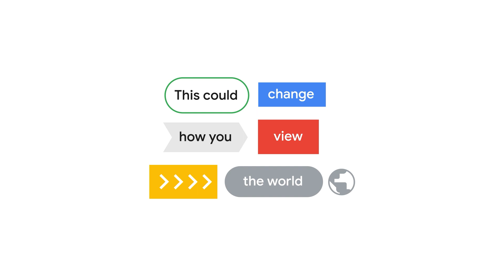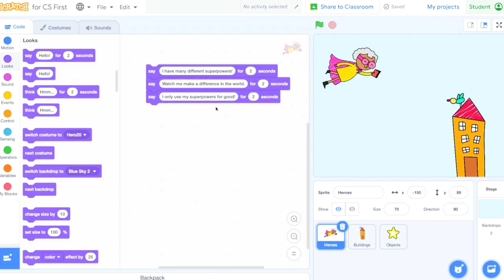KaMar Galloway - Building pathways to Computer Science success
KaMar Galloway began his computer science education journey unexpectedly, and is grateful to have been a part of Google's Computer Science Summer Institute (g.co/cssi) program as a high school graduate. The program helped him meet other aspiring computer scientists from a variety of backgrounds, and to see CS as a possible career. Now he helps students tell their own stories through code, as a Program Manager at Google.